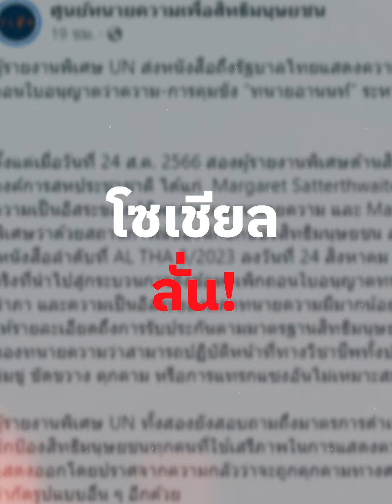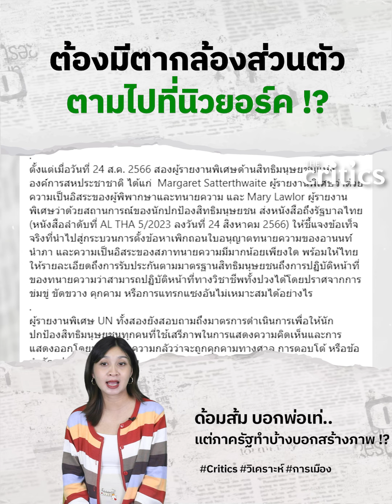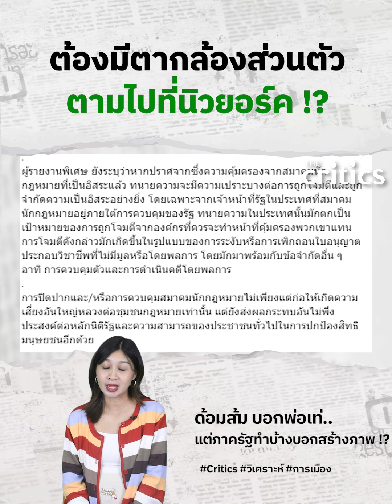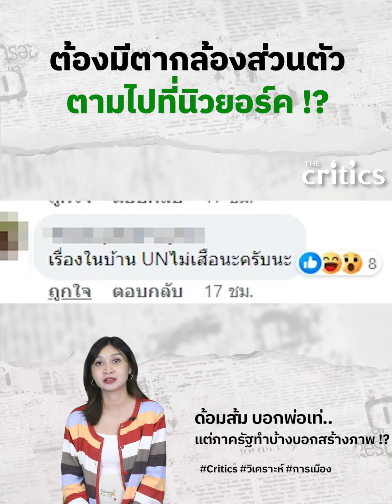UN จุ้นไม่หยุด ส่งหนังสือกังวลถึงรบ.ไทยตั้งข้อหาถอนใบว่าความอานนท์